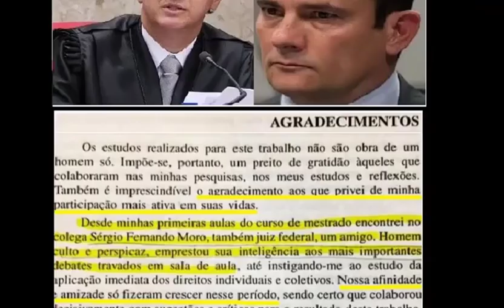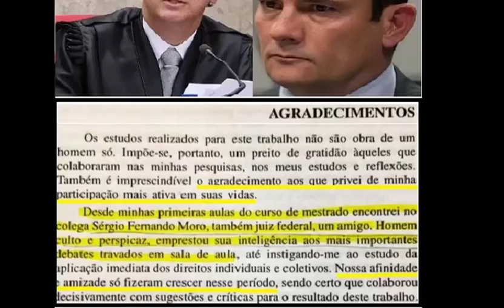Erramos com Dilma, se errarmos com Lula o caos é certo!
Análise sobre onde erramos com Dilma e porque não podemos erra com Lula!

Contas para colaborar com o canal:
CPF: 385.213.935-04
BANCO CAIXA: AGÊNCIA - 3803 CP: 013 CONTA: 10836-2